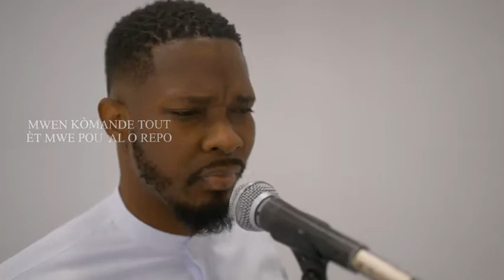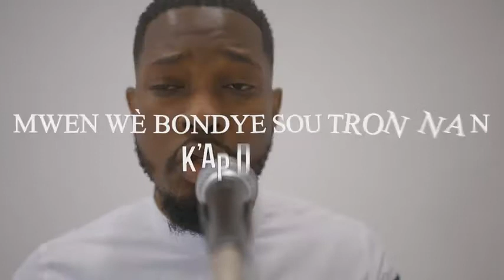Li An Kontrol @judesamuelm Vidéo Officiel